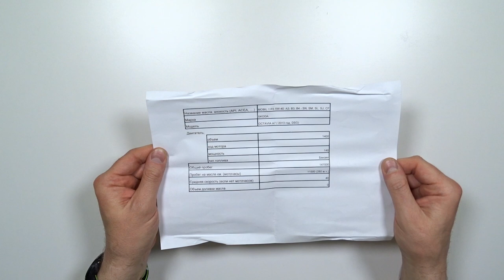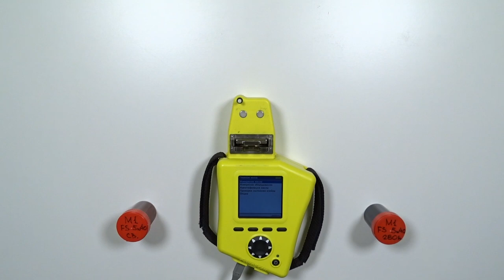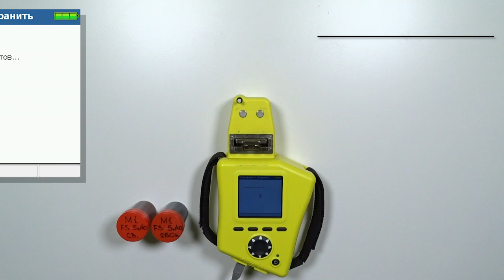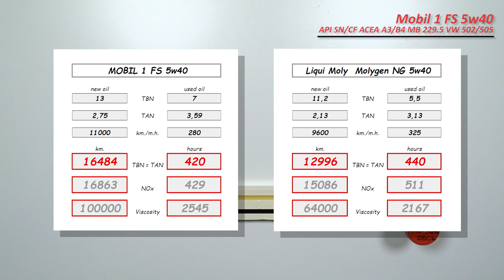Mobil 1 FS 5w40 vs LM Molygen NG 5w40 (отработка из одного мотора, Skoda, TSI).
Виктор из Щёлково (МО), прислал образцы масла Mobil 1 FS 5w40

свежее и отработку;
Масло использовались в  автомобиле Skoda Octavia (A7), DSG, 2013.
с двигателем 1,4 TSi  (турбо бензин), 140 сил.
без доливок

Благодарю Виктора за предоставленные образцы и помощь каналу!